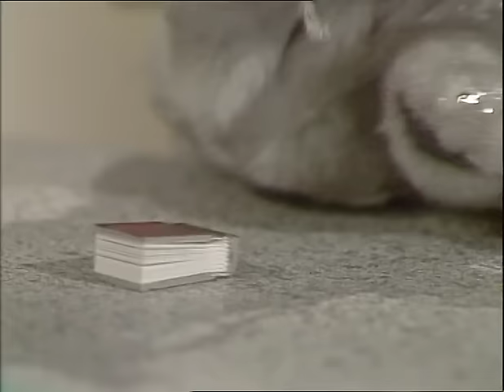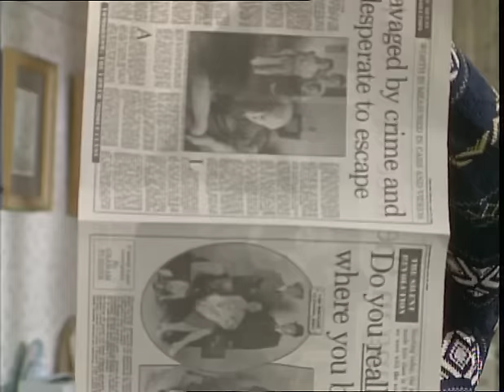Sticky Situation | The Sooty Show | Full Episode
The Sooty Show, Sticky Situation, full episode.

In this episode Sweep gets himself into a very sticky situation! Why not come along for the ride and see what happens!

The Sooty Show is a British children's television series that aired on BBC Television from 1955 until 1967.